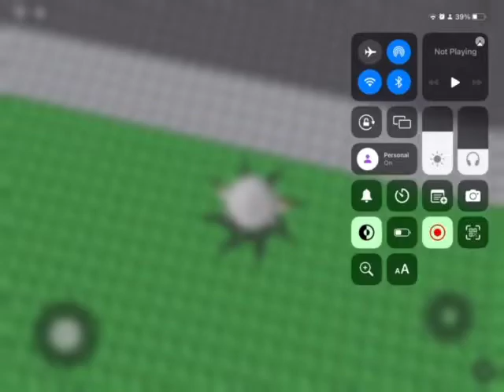I hate when this happens to 👹ME👹